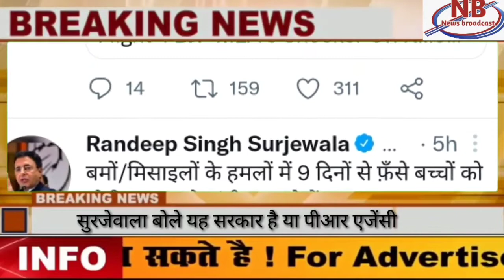कथित तौर पर एक और छात्र को गोली लगने पर बीजेपी पर भड़की कांग्रेस,कहा 4 मंत्री क्या ताली बजाने गए हैं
कांग्रेस ने यूक्रेन में एक और भारतीय छात्र के कथित तौर पर गोली लगने से घायल होने की घटना को लेकर शुक्रवार को सरकार पर निशाना साधा है...केंद्र सरकार को निशाने पर लेते हुए कांग्रेस के राष्ट्रीय प्रवक्ता रणदीप सिंह सुरजेवाला ने कहा की यूक्रेन में भारतीय छात्र खतरे में हैं, लेकिन केंद्र सरकार ‘पीआर एजेंसी' बनी हुई है। पार्टी के मुख्य प्रवक्ता रणदीप सुरजेवाला ने ट्वीट किया, ‘‘एक और भारतीय छात्र को गोली लगी...यूक्रेन-रूस युद्ध में बच्चों पर हर पल ख़तरा है। मग़र मोदी सरकार सिर्फ़ पीआर एजेंसी बनी हुई है।''